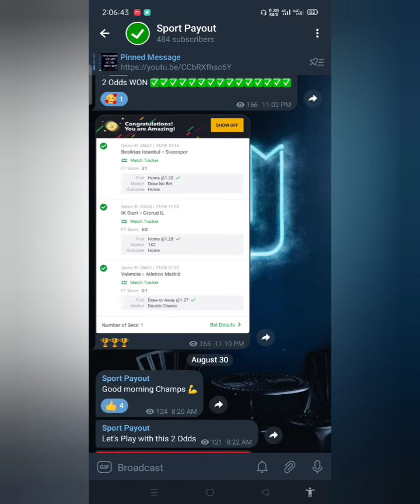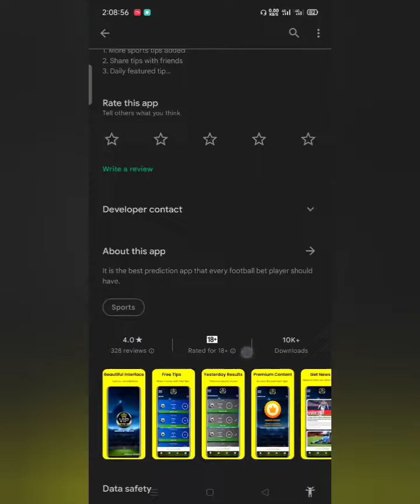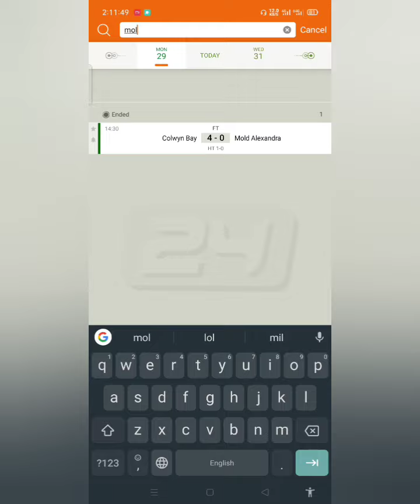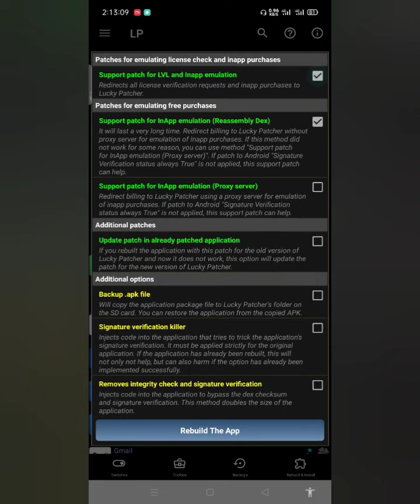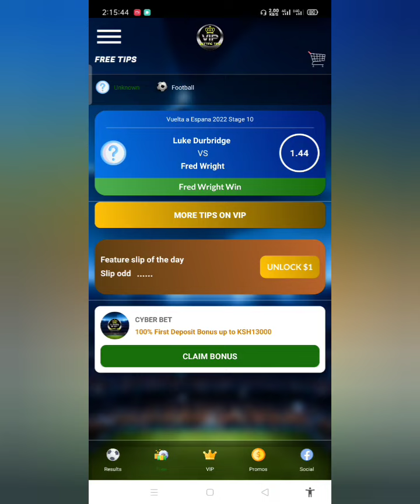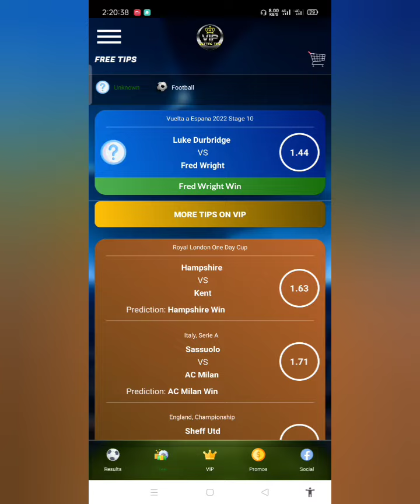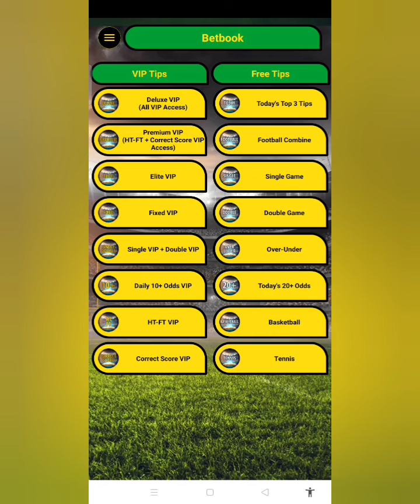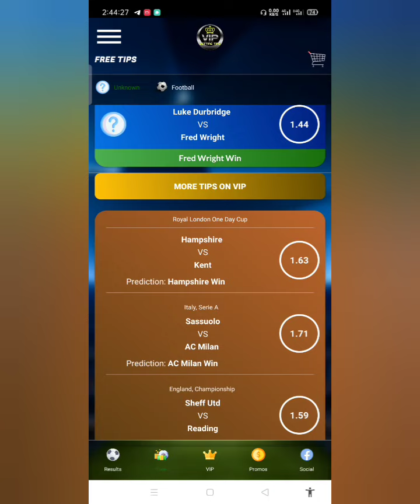The 2 Hacked VIP App with 70% Ratings (Review) | Soccer Prediction | Football Prediction